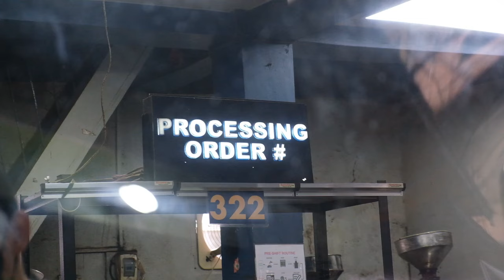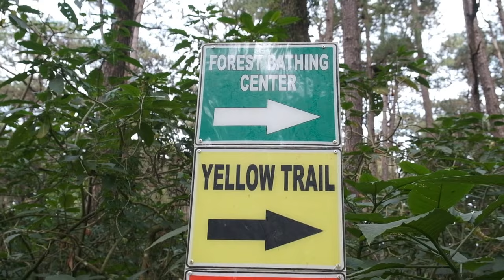Forest Bathing at Camp John Hay Yellow Trail : Baguio City, 🇵🇭 | E 14 2023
Ammay we ag akéw yu! (Good day everyone!) Hello Wild Hearts! 💚

For this video, we are exploring the Yellow Trail within Camp John Hay in Baguio City.

Baguio city is a place where you can enjoy the convenience of urban living yet have access to nature at the same time. One of the most accessible trails is within the city itself, it is called Yellow Trail, and that’s where we are headed to.

Join me on this adventure, as we explore the Wild Path!

Baguio is a charming little city up north that is a popular destination among locals especially during the summer months. It is not just a holiday location, but also the center of government services, education, healthcare, and business among others in the cordillera region, thus many locals would flock to this tiny city making it a melting pot of different cultures. Most of the go-to places are around town, at a walking distance from each other. This and its cool weather makes it a very walkable city.

Personally, I enjoy this place so much because of its nature. Nature is not a place we just visit, it is our home. Cities like Baguio manage to maintain some of its natural beauty, despite rapid urbanization and population growth. One of the places to immerse in nature without leaving the city is the Yellow trail, which is also referred to as the Forest Bathing trail. It is  within Camp John Hay and is about two kilometers long. It  is easy to navigate for all ages even without hiking experience. Actually, even pets are welcome here.

Immediately after entering the trail, I was greeted by the amazingly fresh air and the sound of combined insect hums, wind, and rustling leaves. At the entrance there are trees with barks covered in moss. There are also some fruit bearing ones. This in particular, I am not sure but it looks like some kind of ficus perhaps? What do you think?

After this portion, the vegetation becomes more and more homogenous until you reach the portion where only pine trees are growing. This area is absolutely beautiful. The ground is mostly clear but if you look closely, you might notice some spiders, mushrooms, and flowers.

Forest bathing means immersing oneself in nature. So it is not just a walk or a hike but a conscious or purposeful experience of the forest with all senses possible. Yellow trail is a perfect place to do forest bathing because this place is so calm and relaxing. I forgot that I was in the middle of a bustling city.

Green spaces like this are not only beautiful but also helpful in addressing multiple challenges that we are facing today. For instance, they help promote physical and mental well-being. Aside from that, they also provide a home to our local wildlife thereby helping in their conservation and the list goes on.

If you go to Baguio, visit this place to experience it yourself!